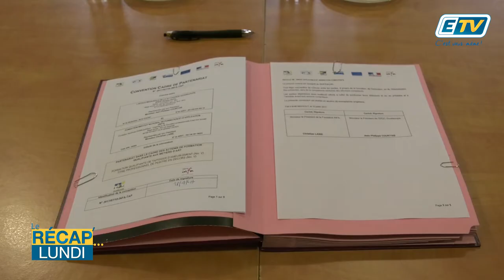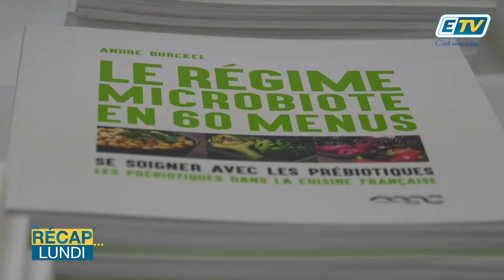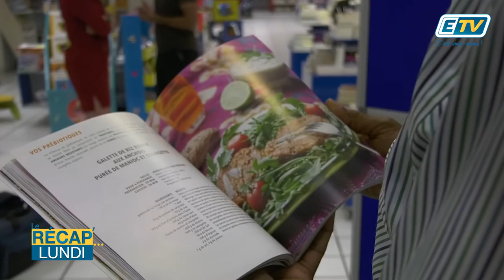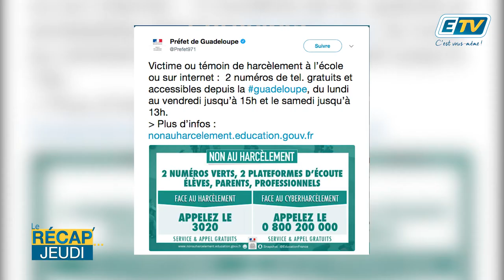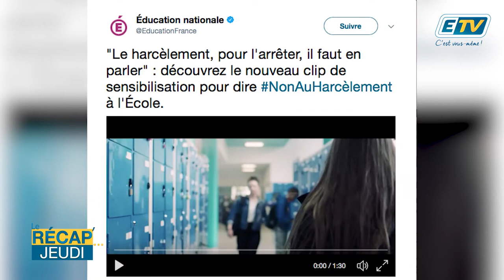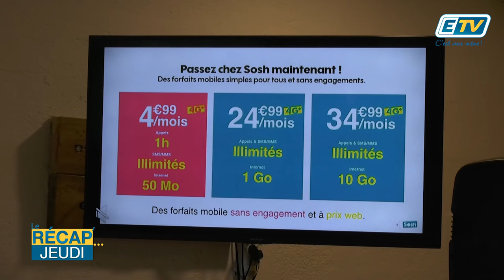NewsExpress - Le Récap'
Voici Le Récap’ de la semaine du 6 novembre 2017